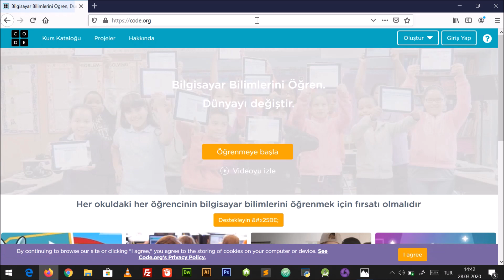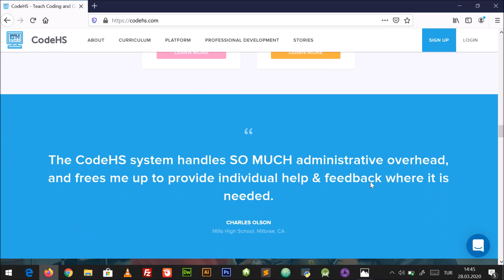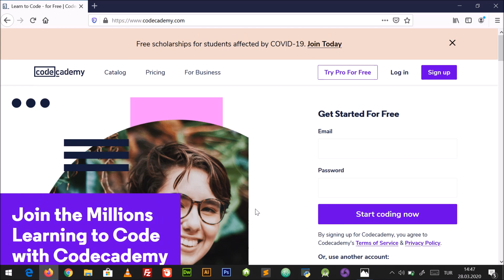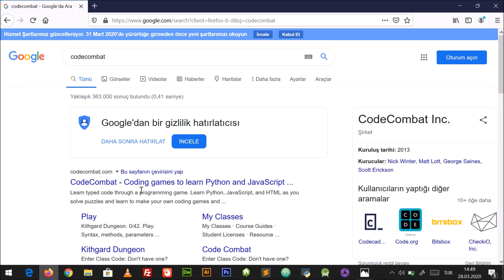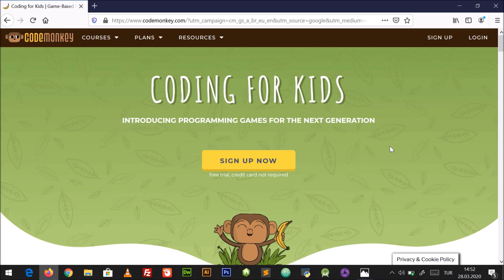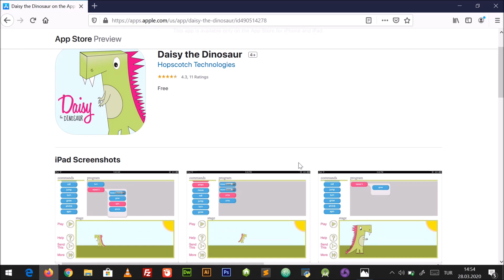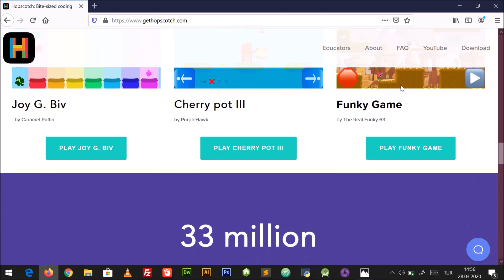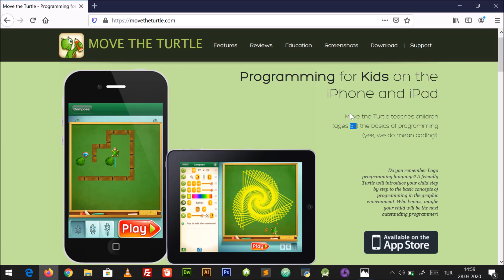Çocuklar için 10 Popüler Online Kodlama Sitesi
Çocuklar için 10 popüler online kodlama sitesini sizler için bir videoda topladım. Sitelere ziyaret ederek anlatmaya çalıştım ve umarım çocuklarınızın boş zamanlarında kaliteli vakit geçirmesini sağlayabilirim. Evinizde çocuklarınızla birlikte sizlerde oynayarak kodlama öğrenebilirsiniz :) Linkler hemen aşağıda iyi eğlenceler...

Video aynı zamanda yazılı olarak mediumda mevcut. Medium Linki